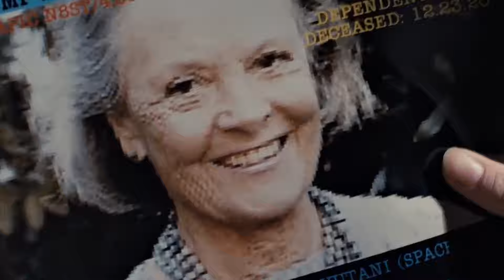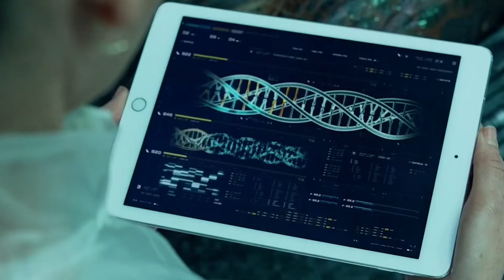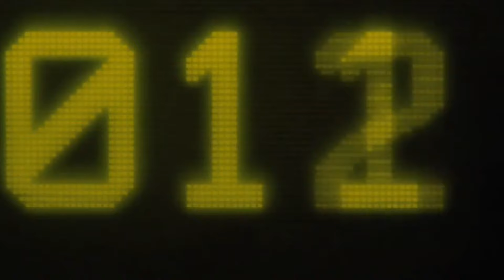ALIEN 5: Romulus A First Look That Will Change Everything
About:
Alien is a science-fiction horror and action media franchise centered on the film series which depicts warrant officer Ellen Ripley (Sigourney Weaver) and her battles with an extraterrestrial lifeform, commonly referred to as "the Alien" or Xenomorph.

Produced and distributed by 20th Century Studios, the series began with Alien (1979), directed by Ridley Scott, and was followed by three sequels: Aliens (1986), directed by James Cameron; Alien 3 (1992), directed by David Fincher, and Alien Resurrection (1997), directed by Jean-Pierre Jeunet. Scott also directed a prequel series, composed of Prometheus (2012) and Alien: Covenant (2017), which follows the exploits of the David 8 android and the creators of the eponymous creatures referred to as the "Engineers".

The series has led to numerous novels, comics, video games and an upcoming television series developed by Scott for FX on Hulu, with Noah Hawley. It has inspired a number of spin-offs – most notably the Alien vs. Predator series, which combines the continuities of the Alien franchise with the Predator franchise and consists of two films as well as various series of comics, books, and video games.